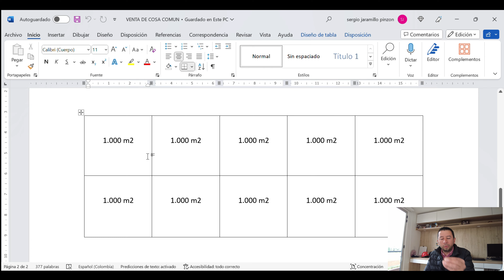COMPRAVENTA DE LOTE POR PORCENTAJE, COMPRAVENTA DE CUOTA PROINDIVISO, COMPRAVENTA DE COSA COMUN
COMPRAVENTA DE LOTE POR PORCENTAJE, EN COMUN Y PROINDIVISO, ME DICEN QUE ME VENDEN UNA PARTE DE UNA FINCA.